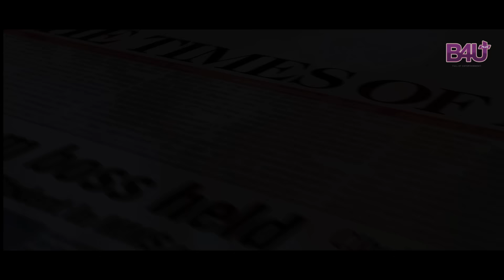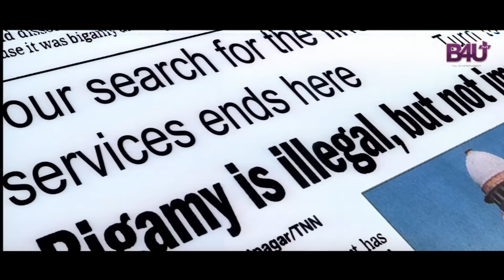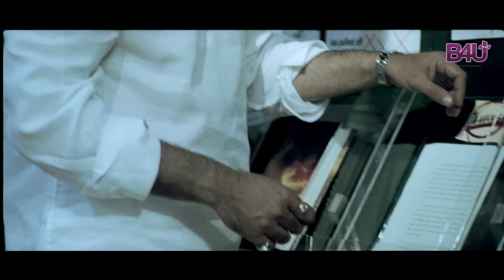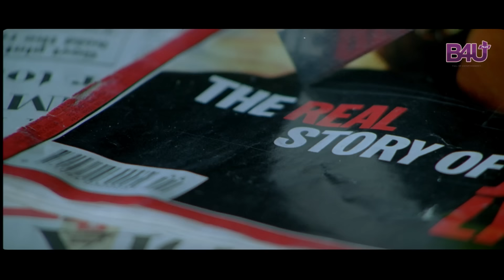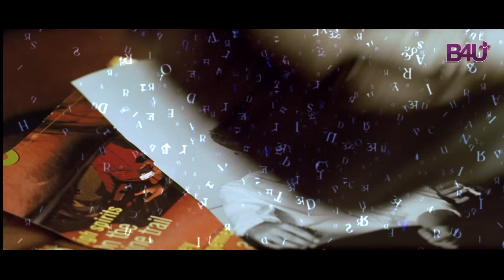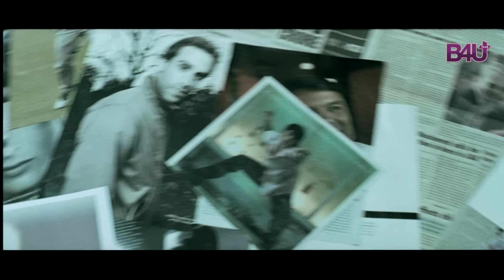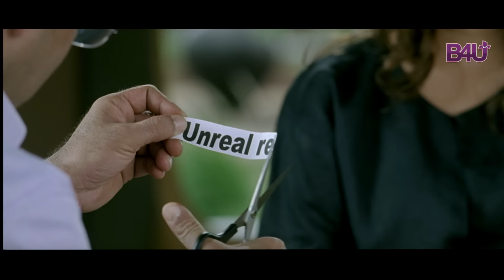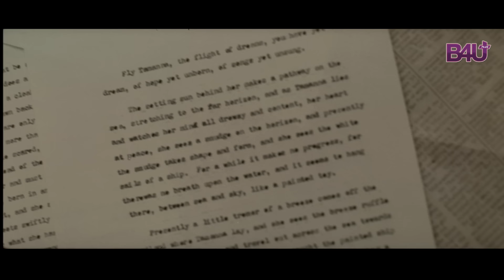Shabd HD FULL MOVIE | Aishwarya Rai | Sanjay Dutt | Zayed Khan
Shabd HD FULL MOVIE | Aishwarya Rai | Sanjay Dutt | Zayed Khan | B4U Plus
📽️Movie Description:
Shaukat, a Booker Prize-winning author, suffers from a writer's block, which disappoints his publishers. So, he decides to write a new book revolving around a character based on his wife, Antara.
Channel frequency: B4U Plus
B4U Plus TP-27
Satellite Name: Nilesat
Downlink Frequency: 12226
Polarity: Horizontal
FEC: 5/6
Symbol Rate: 27500